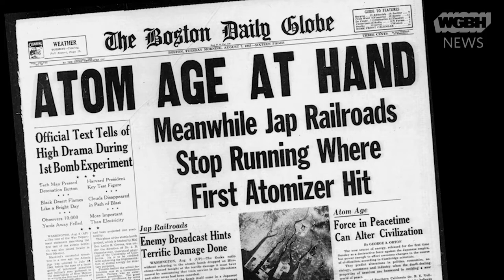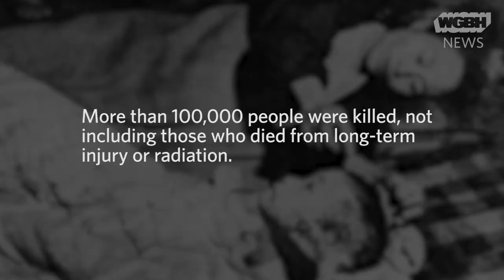Meet A Survivor Of The Atomic Bombing Of Hiroshima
Setsuko Thurlow was 13-years-old when an atomic bomb was dropped on Hiroshima. Advocating for a nuclear weapons ban, Thurlow describes her traumatic experience repeatedly so that the consequences of nuclear weapons are not forgotten.